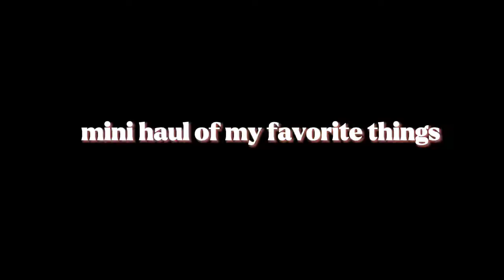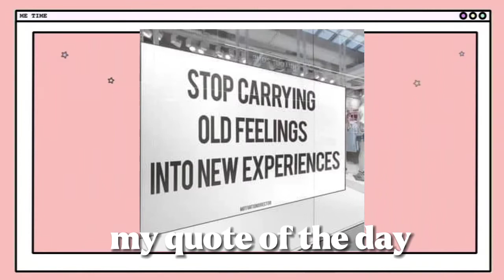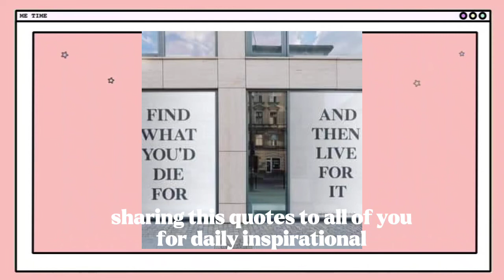Mini Haul Vlog: Favorite Things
welcome to my channel tomorrow's vlog we will be having a mini short haul vlog for showing my other favorite things so watch out for my mini vlog thank you and god bless.